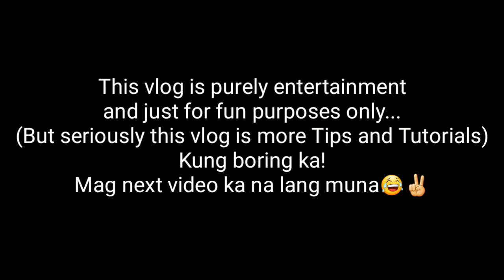HOW TO MAKE CHEESY OMELETTE SANDWICH EASY RECIPE - PAANO GUMAWA NG SANDWICH OMELETTE